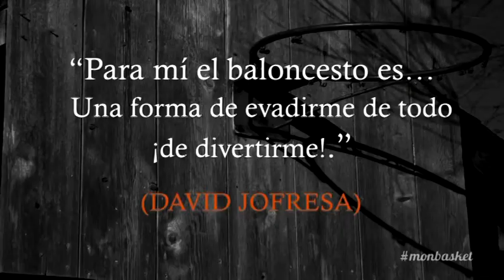MONBASKET Un tiro libre con David Jofresa